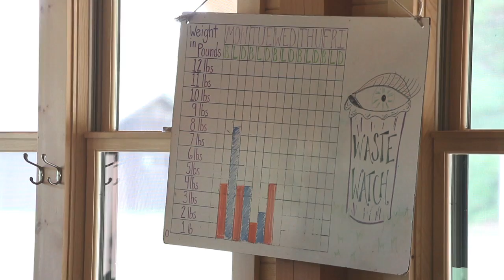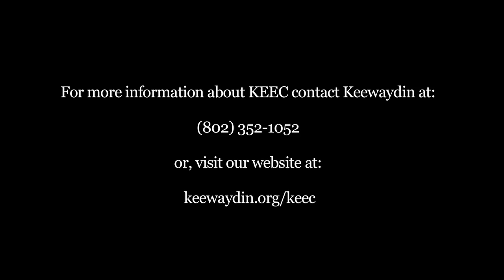Keewaydin Environmental Education Center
The Keewaydin Environmental Education Center (KEEC) host groups of middle school students for week-long, residential environmental based programs.